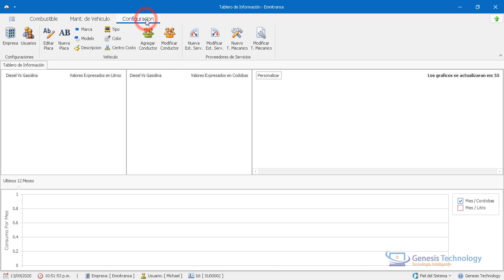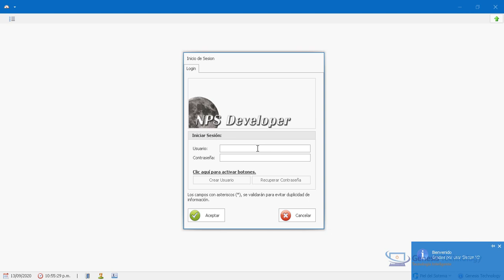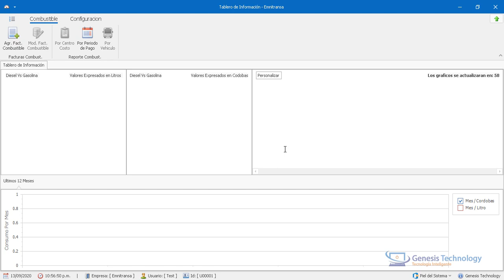07 Modificar Permisos de Usuario